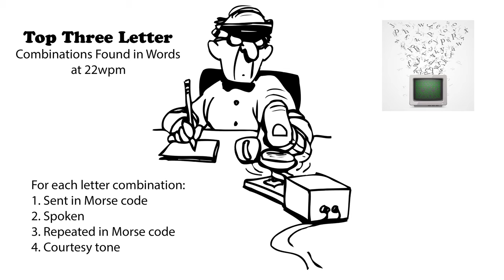Top Three Letter Combinations Found in Words 22wpm